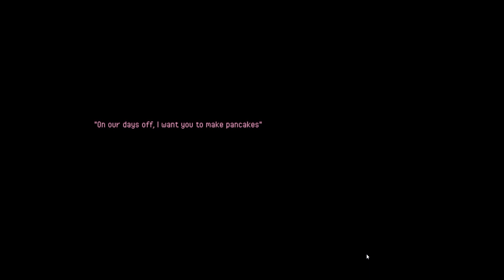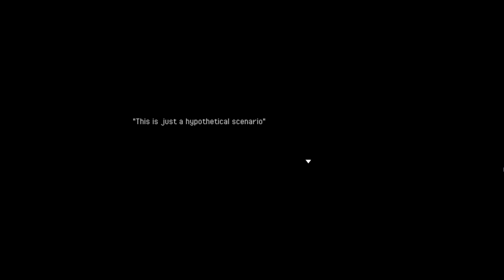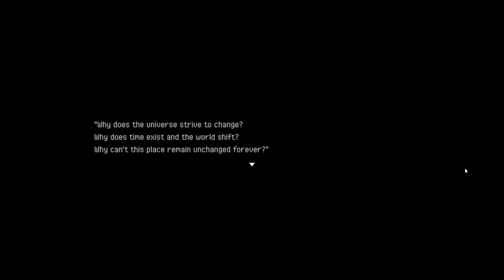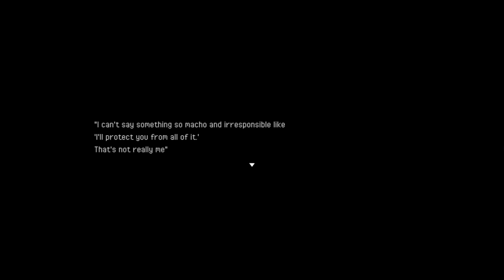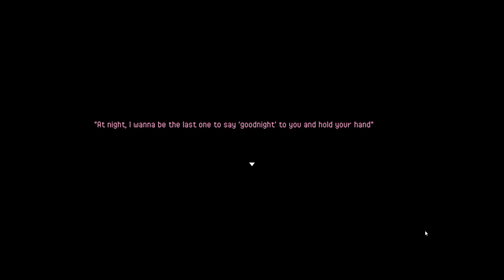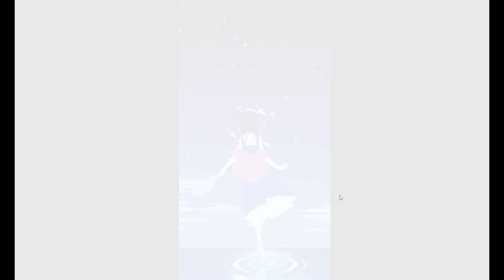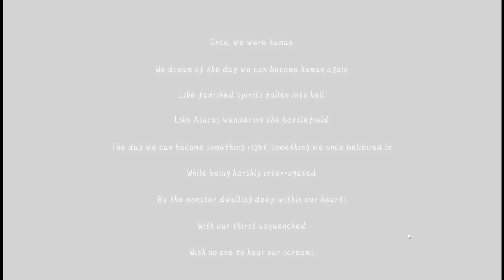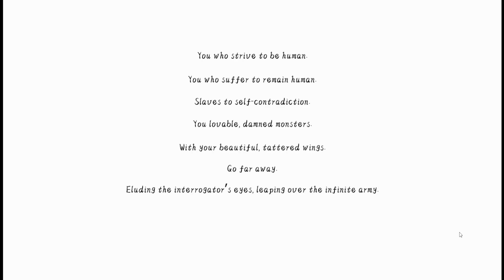True Ending... | It was a Human [ 3 ]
A short SF psychedelic interrogation ADV game that focuses on the interrogation of a suspect in a m-rder case. The protagonist is a lieutenant colonel, tasked with interrogating the suspect.

[Songs]
Abroad Again / Never Play - Jeremy Blake